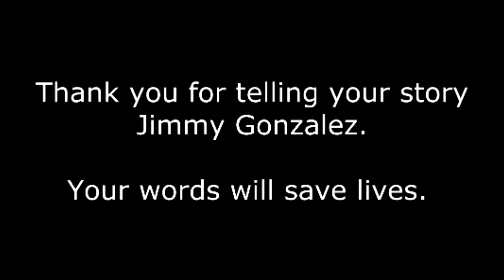Listen to This Cancer Victims City Council Testimony: Cell Phones Do Cause Cancer!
The science says cell phone radiation causes cancer in the brains and hearts of rats.  The NTP study in 2016 makes this crystal clear!  Here we have a video of a man that also had two of three cancers exactly where the NTP found clear evidence of cancer causation - brain and heart.

Jimmy Gonzalez's third-place where cell phone-induced cancer left him scared was his left hand where he held his cell phone.

Before you buy your child a smartphone please take a few minutes to listen to this very important warning about long term exposure to cell phone radiation!

Before buying a smartphone you must be informed!

Blessings,
RF Safe